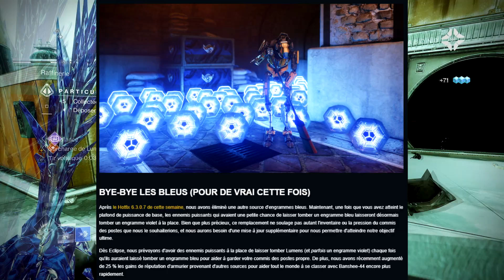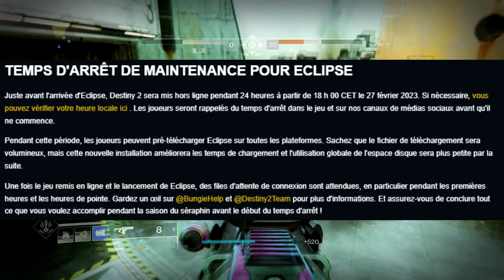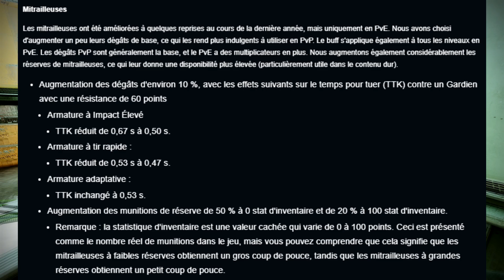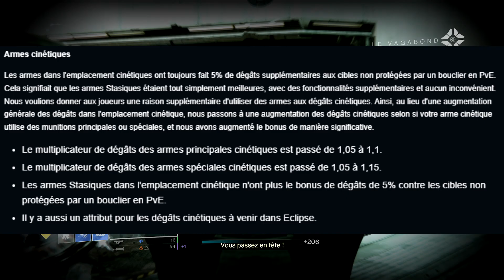Cette Semaine Chez Bungie, 02 Février 2023 | Destiny 2 (Addendums en description)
ADDENDUM #1 :
Pour ce qui est de la Lame Impatiente, on m'a rencardé ^^

"La réduction de pénalité aérienne aide pour le skating hors des compétences (Source de Radiance et Plongeon Brisant). Et ça rend enfin rentable l'utilisation d'une épée craftée la ou avant il n'y avait aucun intérêt
Le nerf au sol ne réduira pas la distance théorique du shaterskate et wellskate (Source de Radiance et Plongeon Brisant). Puisque ces compétences empêche la perk de se désactiver et prolonge donc son effet. Ce sera surtout un nerf pvp je pense"

Merci Bibou pour cette précision ♥

ADDENDUM #2 :
Je suis bien trop vague quand je parle du changement aux armes cinétiques. Le buff n'est pas de 15% à proprement parler, mais de 9,52% vu qu'on passe de 5% à 15%. J'ai fais le raccourci dans ma tête parce que le changement était clair, mais ça peut clairement porter à confusion.

Merci Lemfi de m'avoir fait remarquer ce petit raté ♥

ERRATUM :
Nope, le Souffle du Léviathan ne sera pas anti-barrière. J'étais persuadé que l'effet Volatil serait anti-barrière alors que non, c'est les Munitions Volatiles qui le seront.

Merci Julien Campe de m'avoir corrigé là-dessus ♥

Une nouvelle semaine et un nouveau TWAB !

Cette semaine on va pas réellement s'attarder sur le TWAB et plutôt se focaliser sur l'article de la veille puisque c'est lui qui contient les infos les plus juteuses, notamment les buffs et nerfs de la sandbox à prévoir pour l'arrivée d'Eclipse.

Bon visionnage ^^

Lien de la magnifique traduction de Mike sur Next Stage : (♥)

Bidø - Forest Lullaby
Chromonicci - Hyperion's Tale
Allem Inversom - Waybackmachine
Dilip - Pulse
Goosetaf - Lunarize
Goosetaf - Melt